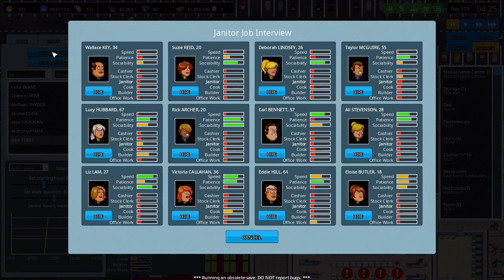Newest Smart Phone Store! - (Another Brick In The Mall - Season 2) - Episode 20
We build a new SmartPhone Store in this Episode of Another Brick In The Mall! We try to make it a Tier 3 Store! Lot's of Profit from this store and we also do some Improvements to other stores, Like having more cashiers working there and more checkout counters!

If you have any Tips on this Game, Make sure to comment them below so i can read them!

Steam: (Ask me and i'll give)